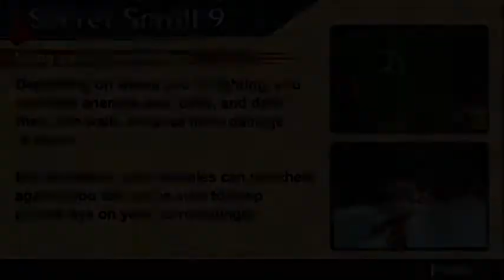Naruto Kizuna Drive - To Ishikiri Desert (Chapter 2 part 1)